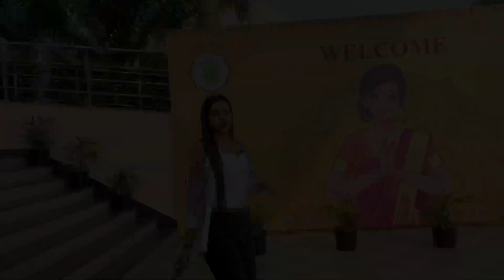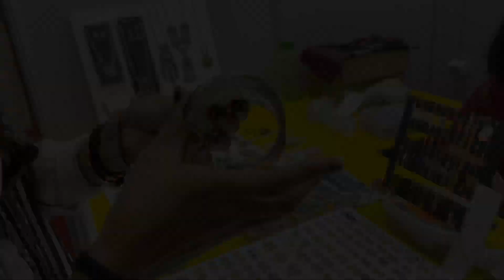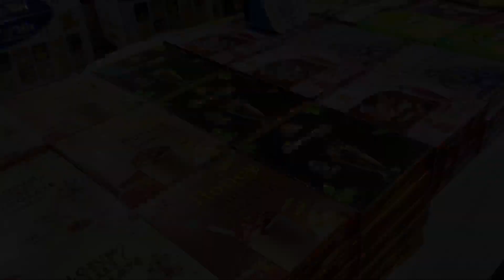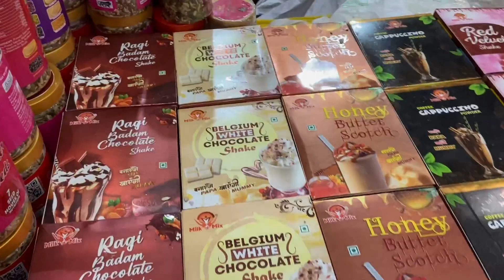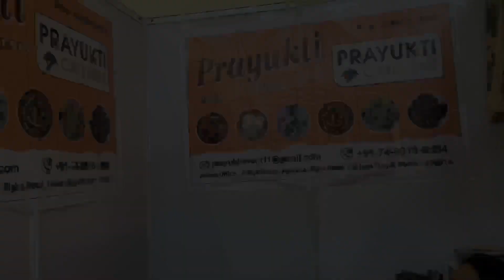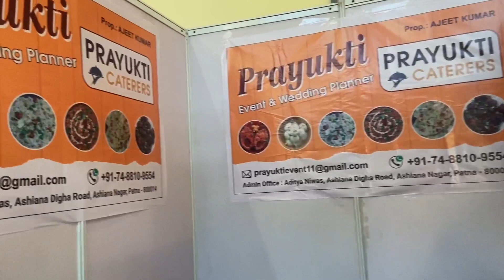Patna में लगा Annual Dussehra मेला 2023 | Dussehra Mela Patna 2023 | Dussehra Mela in Gyan Bhawan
Hello,
Namaskaar
I am Sukriti Pandey from Patna Bihar. Thank you so much for visiting on my channel.